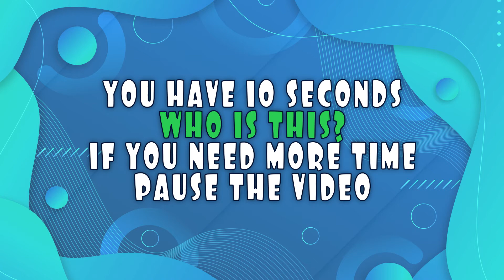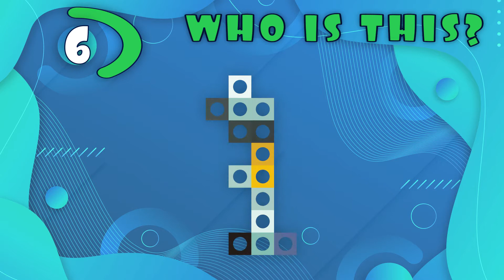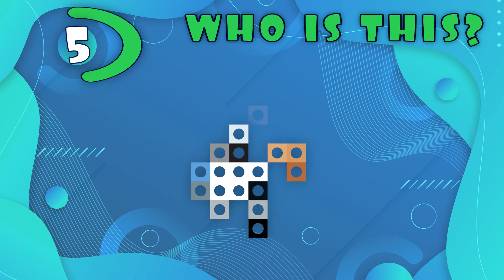Guess The Pixels Who Is This in 10 seconds Spongebob Squarepants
This video will introduce you to the characters from the animated series SpongeBob. This is a video of 10 riddles. You have 10 seconds to guess the pixels of the cartoon character SpongeBob SquarePants. You can pause video playback if you need more time. Write in the comments how many puzzles you answered.

The Hacking Brain channel features simple videos: riddles, puzzles, math and tests. These videos will help you pump up your life qualities: attentiveness, observation and logic.
Try it, it's easy.